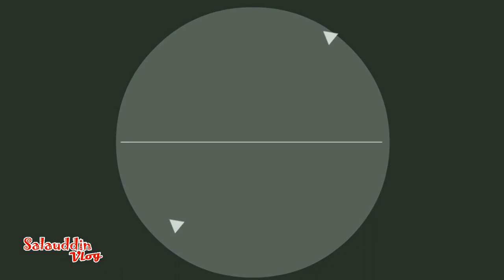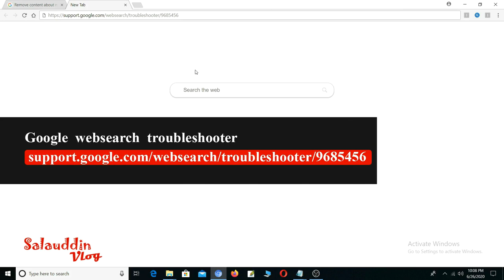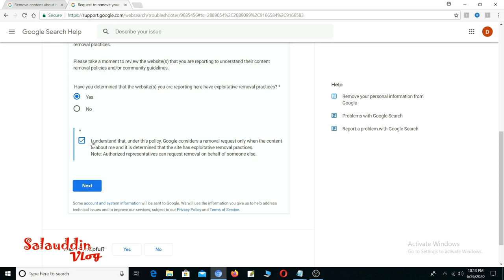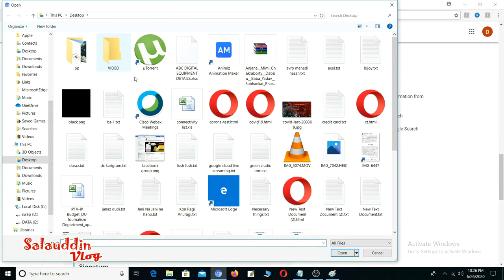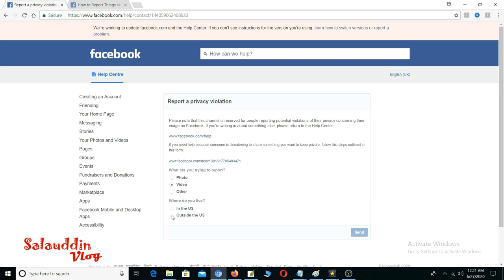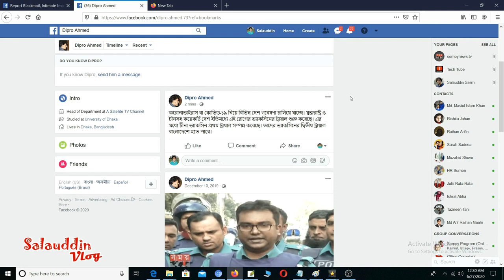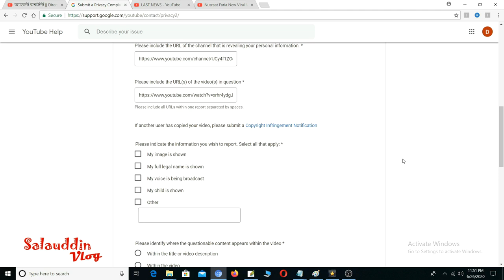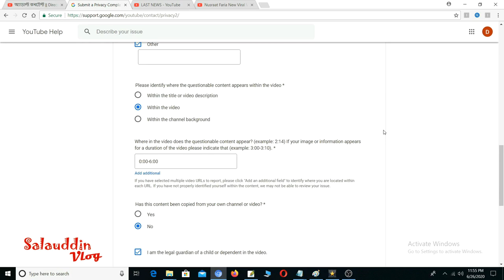HOW TO PROTECT YOU FROM ONLINE HARASSMENT | CYBER SECURITY | PROTECT YOUR PRIVACY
PROTECT YOURSELF FROM ONLINE HARASSMENT | CYBER SECURITY | PROTECT YOUR PRIVACY

You Will Practically Learn From Here about the Technique of How to Protect yourself from Online Harassment Like; if someone Spreads fake Rumors about you or if someone upload your Private Hidden Video or image and how you to remove that from internet.

আপনার বিরুদ্ধে ইন্টারনেটে কেউ গুজব রটানোর চেষ্টা করছে অথবা আপনার ব্যক্তিগত তথ্য কিংবা ভিডিও অথবা ছবি ইন্টারনেটে ছেড়ে দিয়েছে ?
এরকম ঘটলে মনোবল হারাবেন না, আপনি একটু কৌশল খাটালেই ডিলেট হয়ে যাবে সেই সব তথ্য কিংবা ভিডিও ও ছবি।
জেনে নিন সমাধান

Content Description:
Online harassment has become all too common in the age of the internet.
Among the victims of cyberbullying, adolescents and teens are  popular target. Over half of adolescents and teens have been bullied online and over half of young people don’t tell their parents when cyber bullying occurs.

But You Can protect yourself from Internet Harassment if you know few technique. As general peoples you can report against those peoples in three categories reporting which is :
1. Abuse/Harassment 2. Privacy 3. Defamation

And If you can submit with Valid cause and documents, you must win and all of content will be delet against you.

This content is related to:
How to protect you from cyber harasment, how to safe yourself from online abuse and harassment, protect your privacy online, fight against cyber bullying, cyber threat